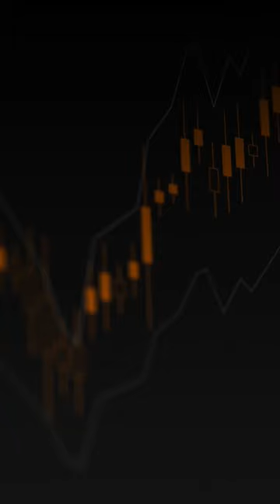World Market News of the 12 December with FXOpen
STOCK FUTURES SLIP TO START THE WEEK WITH FED MEETING, KEY INFLATION DATA ON DECK
Futures for the Dow Jones Industrial Average slipped 3 points, or 0.01%. Those for the S&P 500 and Nasdaq 100 edged 0.07% and 0.1% lower, respectively.
The move in futures comes as investors will be focused on inflation this week. On Tuesday, the November consumer price index will be released, and traders will be looking for a sign that inflation is slowing.
The Fed has a two-day meeting starting the same day. The central bank is expected to announce another rate hike on Wednesday, though traders are anticipating a smaller move than in recent months.

SOUTHEAST ASIAN MARKETS ARE IN FOR A ‘BUNGEE JUMP’ IN 2023, SAYS JPMORGAN
Southeast Asia’s market trajectory will be like that of a “bungee jump” in 2023, plunging before surging in the second half of the year, according to JPMorgan analysts.
That’s likely to be characterized by a “sharp fall followed by a rapid increase in altitude (bear market rally) followed by another decline until eventually markets come to rest at rock-bottom,” analysts led by Rajiv Batra wrote in a report.
They attributed that to weakened purchasing power in light of monetary policy tightening, lower savings and the higher cost of borrowing.

DOLLAR RISES AS INFLATION PRESSURES PERSIST; FOMC MEETING IN FOCUS
The dollar firmed on Monday after data showed producer prices in the United States rose more than expected last month, pointing to persistent inflationary pressures and stoking fears the Federal Reserve would need to keep rates higher for longer.
The US producer price index for final demand rose 0.3% in November and 7.4% year-on-year, data released on Friday showed, a slight upside surprise from forecasts of a 0.2% and 7.2% increase, respectively.